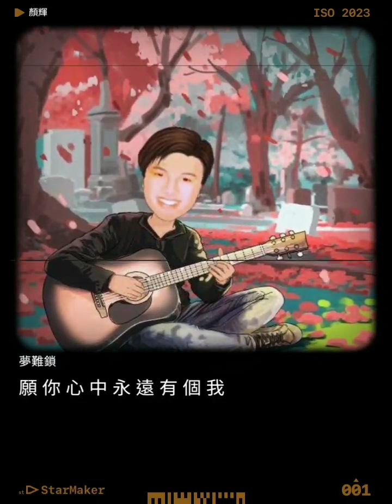夢難鎖 台語歌＂男兒的心聲＂華語歌曲